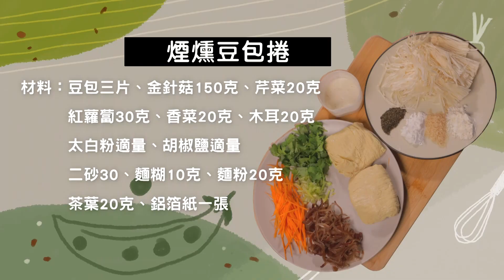一次學會兩種茶葉料理 煙燻豆包捲 茶香蒸蛋｜蔬果生活誌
茶葉一般我們都是拿來喝，茶料理通常都只有在餐廳才吃得到，
但今天聖智要分享二道很簡單的茶入菜料理
甚至是一般人覺得很麻煩的煙燻，竟然可以這麼簡單
來吧，一起來試試看好吃又簡單的茶葉入菜料理!

0:39 茶香蒸蛋材料
02:54 煙燻豆包捲材料